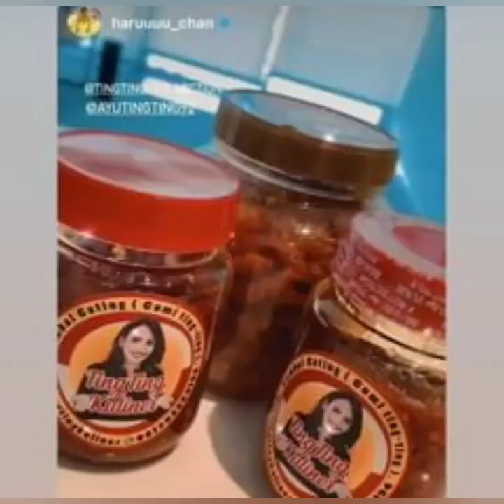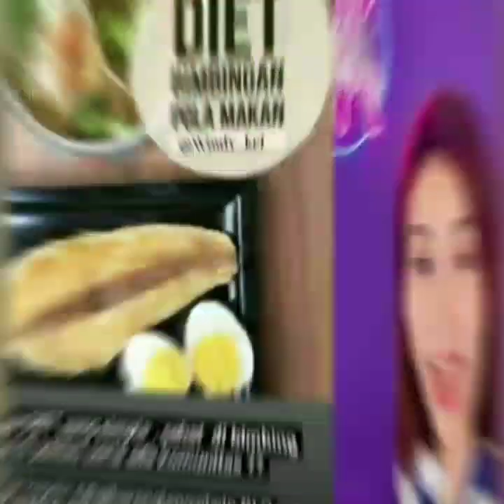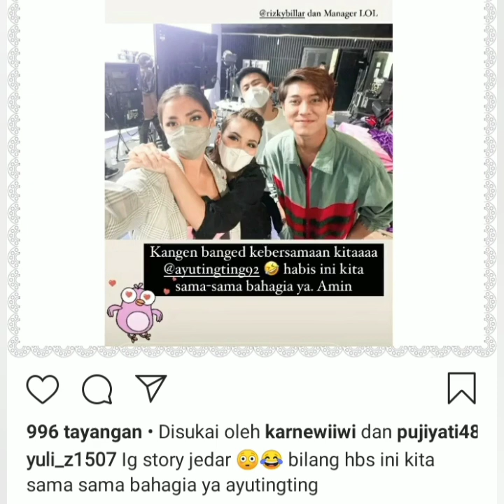Berita terbaru, kebersamaam ayu ting-ting bersama sahabat. Dan orang Yang paling spesial